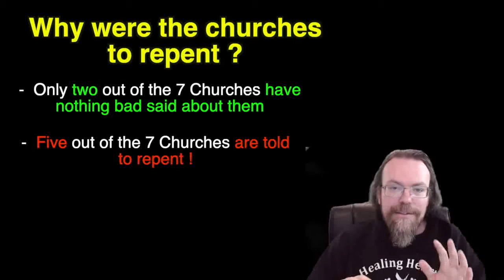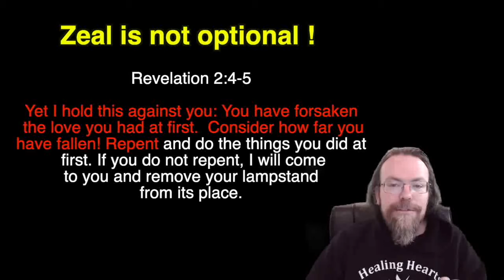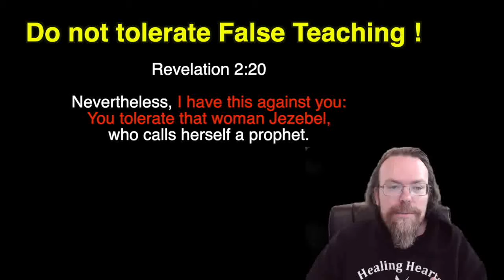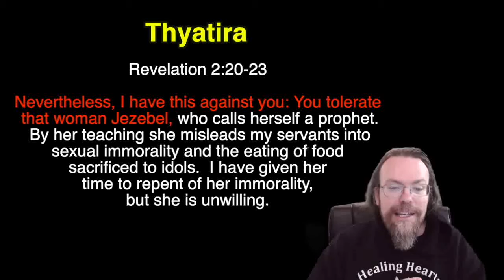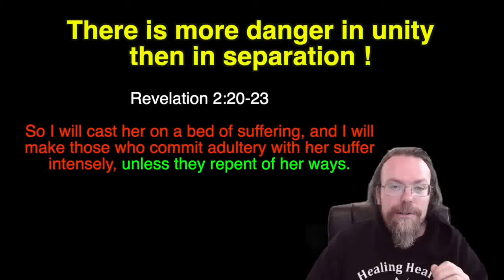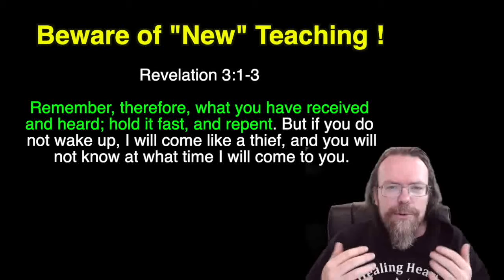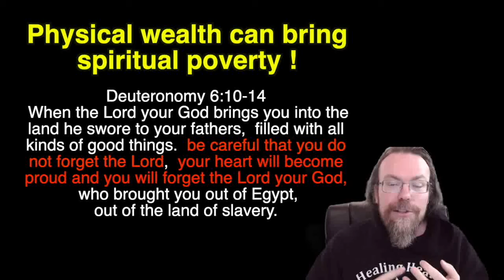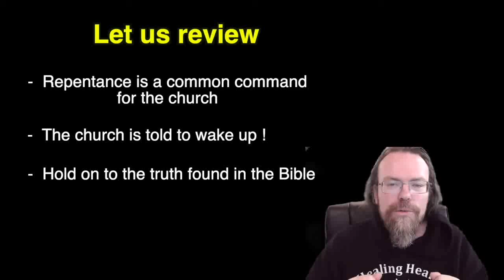Revelation 1- 2 "Repent"